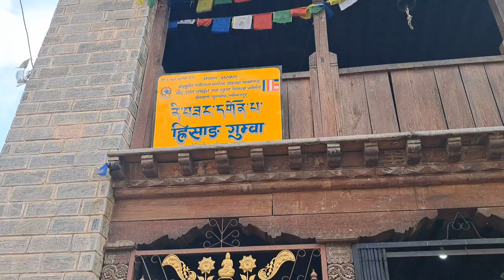AAMACHHODINGMO ART CAMP -208o Goljung.